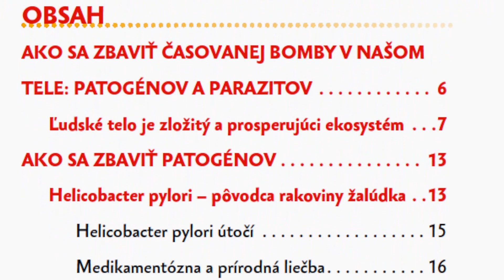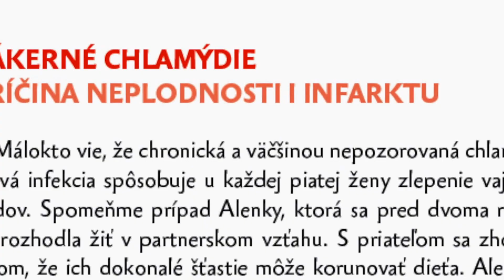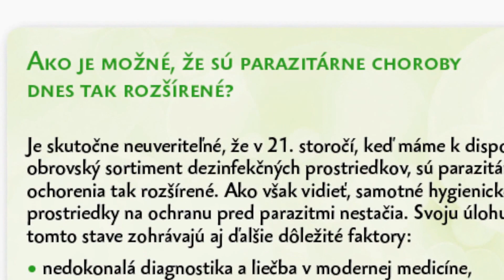Časovaná bomba v tele: Patogény & parazity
ČASOVANÁ BOMBA V TELE - PATOGÉNY A PARAZITY. Ľudské telo je každodenne vystavené infekcii baktériami, hubami, prvokmi, vírusmi či červami. Väčšinou sa s tým vie samo vyrovnať, ale niekedy sa tieto malé beštie zahniezdia v našom organizme bez toho, že by sme o tom vedeli a vtedy môžu vyvolať veľké nebezpečenstvo. Predpokladá sa, že každý živý organizmus na našej planéte je objektom nejakého typu infekcie alebo parazitizmu. Z pohľadu hostiteľa sa na patogény dívame nepriateľsky a považujeme ich za útočníkov, ktoré napádajú naše telo a spôsobujú nám rôzne ochorenia. Avšak patogén alebo parazit, ako každý iný organizmus, sa proste snaží žiť a rozmnožovať sa. Žiť na úkor hostiteľského organizmu je bezpochyby veľmi atraktívna a pohodlná stratégia. Ľudský hostiteľ je na živiny bohaté, teplé a vlhké prostredie so stabilnou telesnou teplotou a neustále sa obnovuje. Niet divu, že mnohým mikroorganizmom sa vyvinula schopnosť prežívať a množiť sa v tomto výhodnom útočisku.

KATARÍNA HORÁKOVÁ. Autorkou tejto vzácnej knihy je prof. RNDr. Katarína Horáková, DrSc., ktorej publikácie nájdete tu

EDÍCIA KNIHY DO VRECKA. Táto kniha je súčasťou novej edície vydavateľstva Plat4M Books KNIHY DO VRECKA v rámci série Zdravie: Ako na to? Súčasťou tejto série je aj titul Oddelená strava: Krása prichádza zvnútra.

KDE SI MÔŽEM KNIHU OBJEDNAŤ? Zabezpečiť si ju môžete na eshope Zelený ježko so zľavou tu: